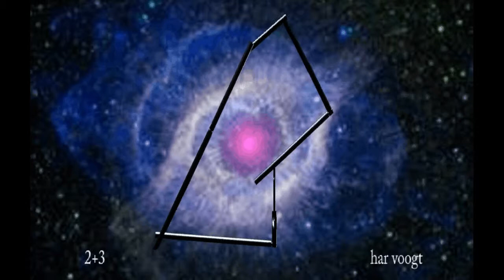galaxi 2+3 009 018xt